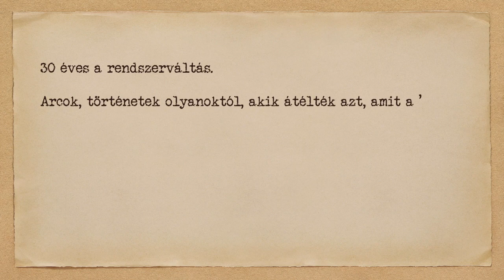30 éves a rendszerváltás #12: Lengyel László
Szénási Sándor műsora a Klubrádióban a rendszerváltásról. Hétről hétre más ismert személlyel idézi fel 1989 valódi történetét, melyekből megismerhetjük, valójában hogyan is zajlott a demokratikus átalakulás Magyarországon - nemcsak a parlamentben.

A 12. adás vendége Lengyel László jogász, közgazdász, publicista, politológus, a Pénzügykutató vezetője.

Hallgassa a Szabadság, elvtársak! adásait péntekenként 19:00-tól (ismétlés vasárnaponként 18:00-tól) a Klubrádión a 92,9-en vagy a oldalon.
Műsorvezető: Szénási Sándor. Szerkesztő: Selmeci János.